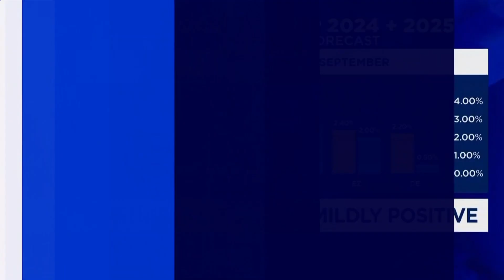Slight risk of recession coming for German economy, Berenberg's chief economist says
Holger Schmieding, chief economist at Berenberg, discusses the state of German politics and the country's economy.